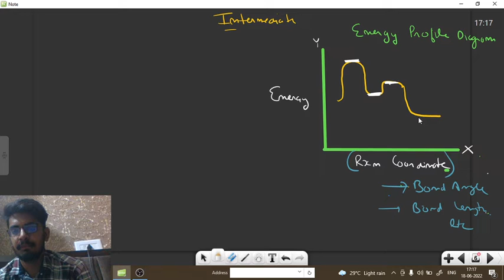Rxn Mechanism Lecture-1(IIT JAM, GATE, CSIR-NET, DU,BHU)